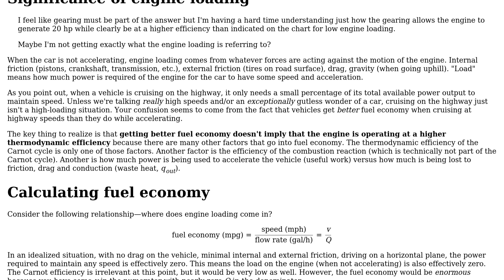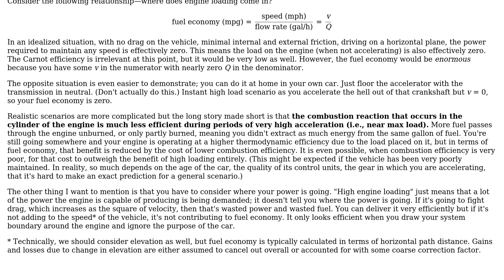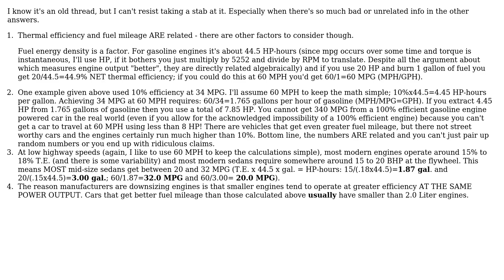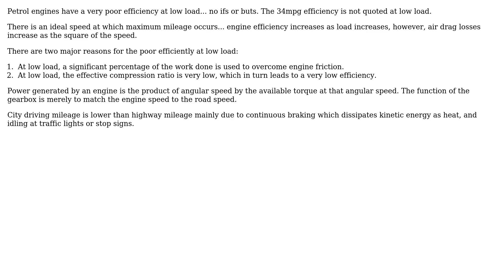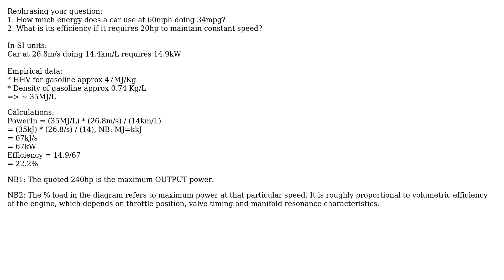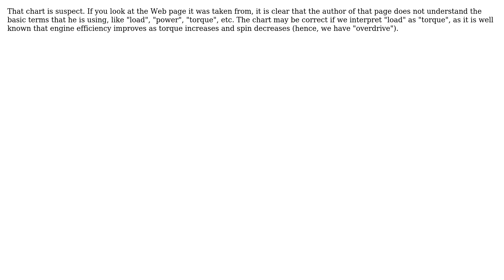Engineering: How can "mpg" be high under low engine load? (8 Solutions!!)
Engineering: How can "mpg" be high under low engine load?

With thanks & praise to God, and with thanks to the many people who have made this project possible! | Content (except music & images) licensed under CC BY-SA | Music | Images & others | With thanks to user user3888 user sj0h user PJazz user NumberJuan user Juancar70 user Joan Batchelor user hazzey user Chris Johns user Carlos user Air and the Stack Exchange Network Trademarks are property of their respective owners. You are responsible for your own actions.